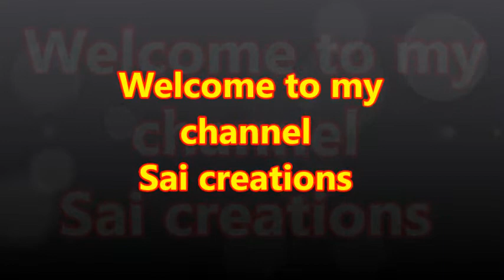New Hair Style for girls || Easy juda hair style for girls ||cute hair styles for girls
Hi Friends
This is sai chowdary from Ongole
Today topic is *** New Hair Style for girls ||  Easy juda hair style for girls ||cute hair styles for girls ***